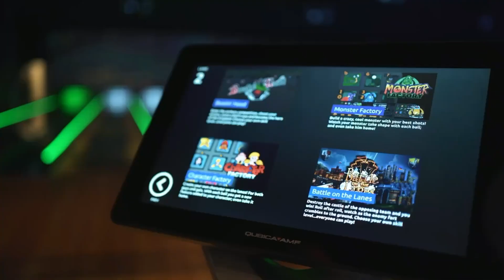NOVA DIMENZIJA BOWLINGA!